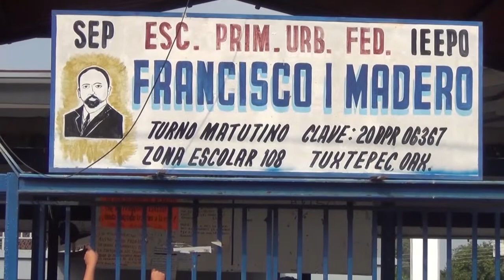Anuncia S-22, tres días de movilizaciones en el estado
-Solo tendrán clases, dos días de la próxima semana